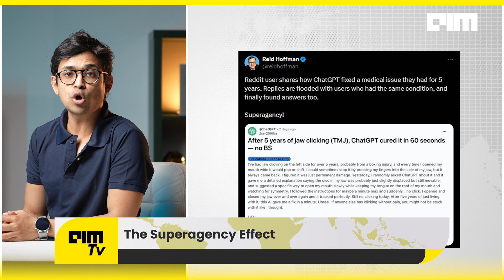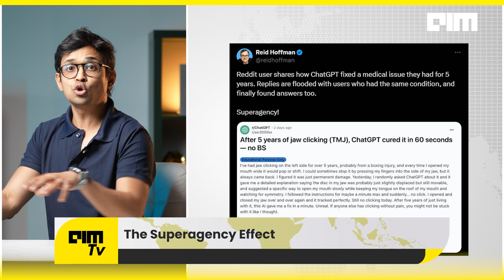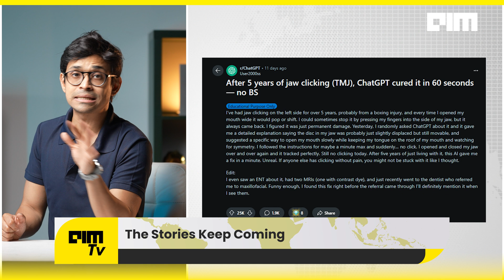Can ChatGPT Really Replace Your Doctor?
When ChatGPT first came out, most people thought it was just a tool for writing emails, answering questions, or helping with homework.
But today, something bigger is happening.

More and more people are using ChatGPT for real health problems — fixing long-term pain, understanding strange symptoms, and even spotting serious illnesses. In some cases, it has caught issues that doctors missed.

This isn’t just about saving time. It’s about giving people faster help, more control over their health, and hope when they need it most.

Research from Stanford shows that ChatGPT can diagnose health problems with high accuracy — sometimes even better than human doctors.
But AI is not perfect. It can make mistakes. It cannot feel, listen, or examine you like a real doctor can.

As AI becomes a bigger part of healthcare, the big question is:
Will it make us healthier and smarter — or will we start trusting it too much?

This video explores how ChatGPT is changing how we think about doctors, health, and the future of medicine.